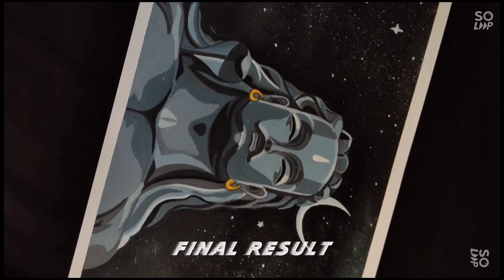How to paint adiyogi shiva..step by step!🔱✨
In this video...I have tried to create an abstract art of adiyogi shiva!🔱✨